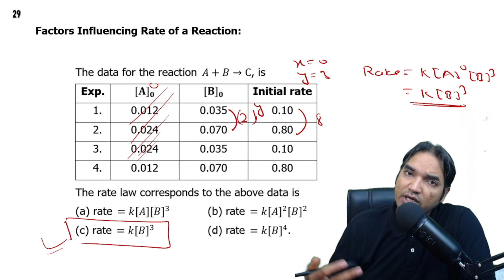The data for the reaction A+B→C, is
Exp.         [A]0          [B]0            Initial rate
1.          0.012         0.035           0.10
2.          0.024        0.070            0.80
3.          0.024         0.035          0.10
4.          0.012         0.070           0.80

 The rate law corresponds to the above data is
 (a) rate =k[A][B]3   (b) rate =k[A]2[B]2
(1994)